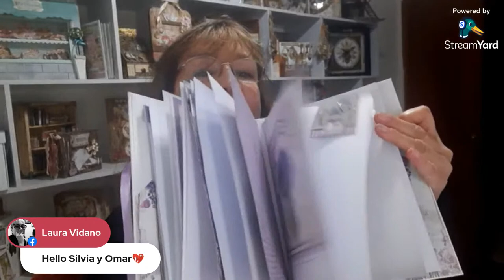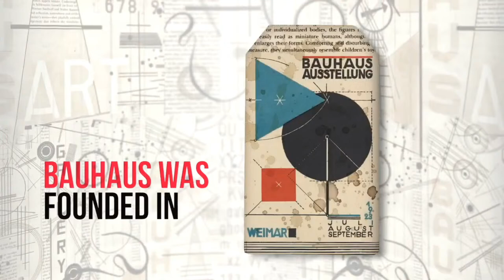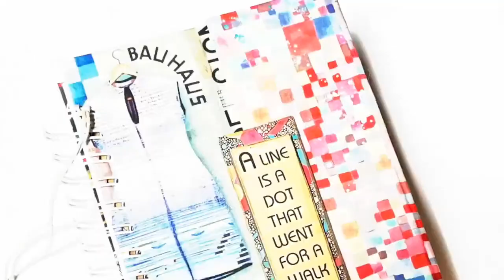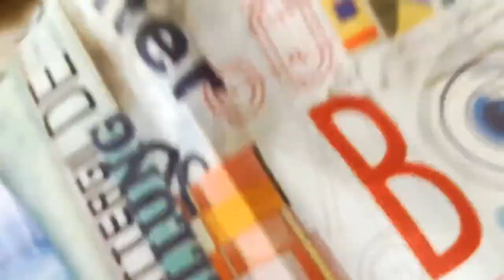Stamperia Live 387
Stamperia Live with Silvia Gabito and Patricia Casal Krea from Bolivia!